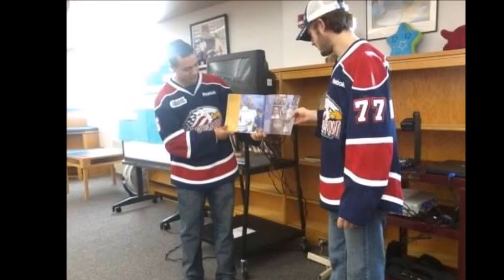In Memory of Terry Trafford ~ Love, The Fans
I thought it'd be nice if there was a video showing a more personal side of Terry rather than just hockey.  So here are some things Terry has done with the fans, for the community, and what an amazing person he was.

"Why" by Rascal Flatts

Lyrics:

You must've been in a place so dark you couldn't feel the light,
 Reachin' for you through that stormy cloud,
 Now here we are gathered in our little hometown,
 This can't be the way you meant to draw a crowd,

Oh, why? That's what I keep askin',
 Was there anything I could have said or done?
 Oh, I had no clue you were masking,
 A troubled soul, God only knows what went wrong,
 And why you'd leave the stage in the middle of a song,

Now in my mind I keep you frozen as a seventeen year old,
 Roundin' third to score the winning run,
 You always played with passion no matter what the game,
 When you took the stage, you shined just like the sun,

 And was there anything I could have said or done?
 A troubled soul, oh, God only knows what went wrong,

Now the oak trees are swayin' in the early autumn breeze,
 The golden sun is shining on my face,
 The tangled thoughts I hear a mockingbird sing,
 This old world really ain't that bad a place,

Oh, why? There's no comprehending,
 And who am I to try to judge or explain?
 Oh, but I do have one burning question,
 Who told you life wasn't worth the fight?
 They were wrong, they lied, and now you're gone, and we cried

'Cause it's not like you to walk away in the middle of a song
 Your beautiful song,
Your absolutely beautiful song.

RIP Terry Trafford, #16